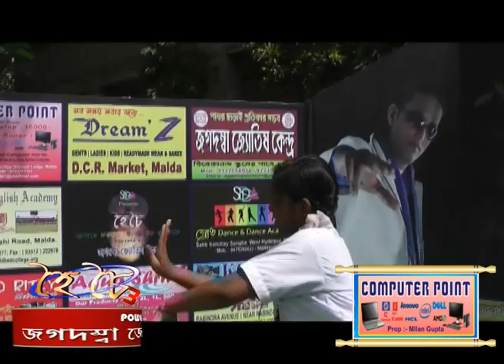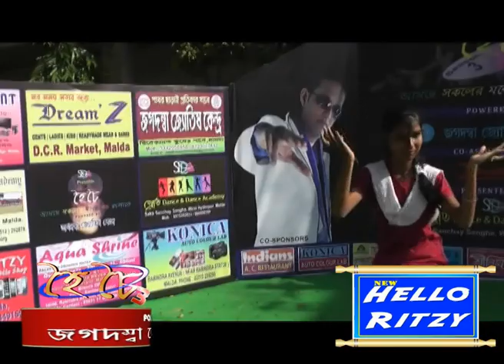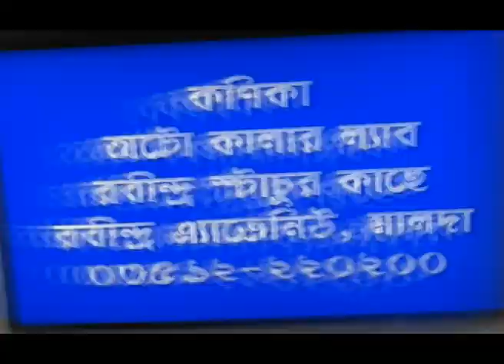Dance Performance C.C. Girls' High School Malda | SDCA | HOICHOI Season 3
Here is the Dance Performance of renowned school C.C. Girls' High School Malda. This clip is from Hoichoi Season 3.
Directed and Organized by Rajdwip Lahiri
Season Year 2013
Choreography & Direction Rajdwip Lahiri
Songs used
Mano Mor Megher Songee

Dha Dhina Na Tina
Lopamudra Mitra

SAWAAR LOON
MONALI THAKUR

Phagooner Mohonaye
Bhoomi

Aaja Nachle - Title
Sunidhi Chauhan

Lat Lag Gayee
Benny Dayal, Shalmali Kholgade

Satyam Shivam Sundaram - Jhankar Beats
DJ Harshit Shah,DJ MHD IND,Lata Mangeshkar

Mad I Am Mad
Mika Singh, Saberi Bhattacharya

Phule Phule Dhole Dhole

Ganga Gangar Tarange
Sabita Chowdhury, Others

Zingafulir Sajete
Piyali Ghosh

Des Rangila
Mahalaxmi Iyer

Bihur A Lagon
Swagato Dey

Nenjinile Nenjinile